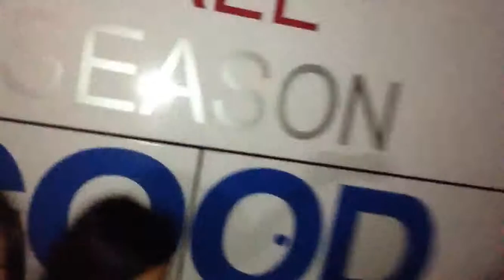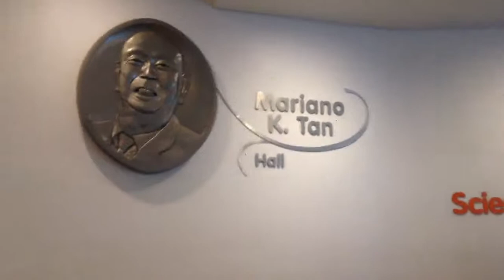Field trip 2018 MindMuseum/Venice/EK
This is the time na nakapag unwind naman kami kahit papano mula sa mga hectic namin subjects at makahinga sa dami ng requirements hahahah. This video is to remember the quality times with my classmates a.k.a tropa. Pagkakataon na rin maka pasyal hahaha